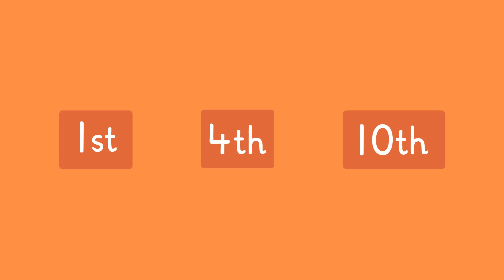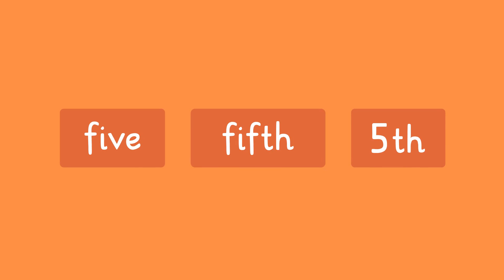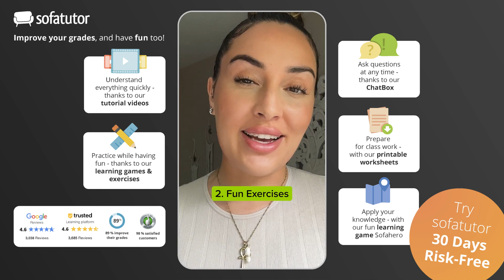The Magic of Ordinal Numbers: Math Basics made easy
Have you enjoyed the video? Discover many more exciting animated learning videos for the subject math by clicking the

You want to learn more about Ordinal Numbers, what are cardinal and ordinal numbers and math?
Here you'll find more learning videos and interactive exercises for the subject math.
Also take a look at our learning game sofahero.

Wanna know more about sofatutor?

sofatutor is an online learning platform made with pupils in mind.

With sofatutor, you can:

🔍 Complete exercises
Revise school material with carefully-selected exercises to achieve the most effective results. Our exercises are designed to motivate you to learn. They come in a wide range of formats and are presented in a playful way so you’ll never get bored. Plus, you get feedback after every exercise you complete, so you always know exactly where you stand.

🔖 Learn through play with Sofahero
With Sofahero, our learning game, you can practice through play without any help from adults. By mastering adventures, you'll learn everything from kindergarten through 6th grade.

🔗 Watch educational videos
Use our short videos to learn at your own pace – and have fun in the process! The lessons are presented in a story-like manner and explained using illustrative examples, making them easy both to understand and remember.

Sounds interesting? Discover more now!

The video contains image and/or video material from Shutterstock and GettyImages. Details can be found at the link above.